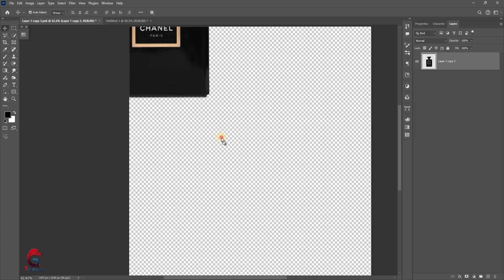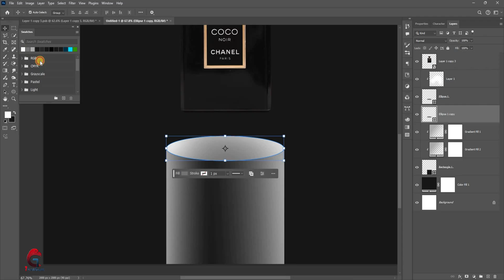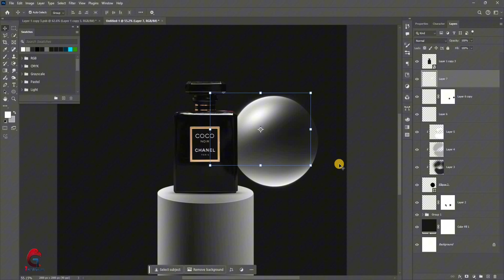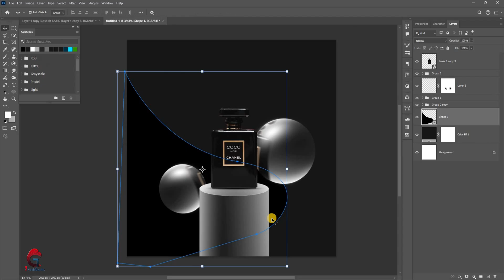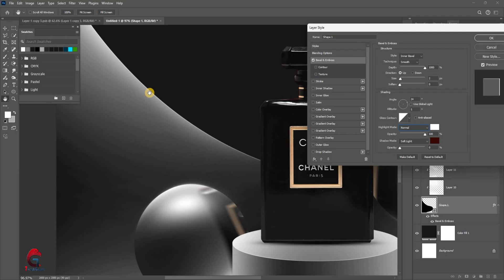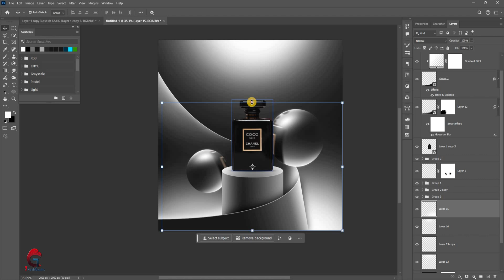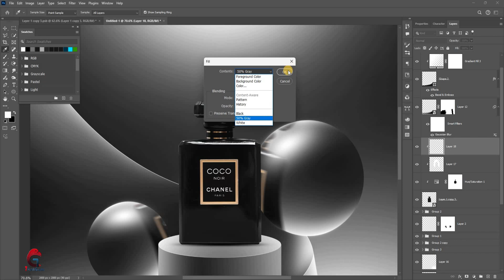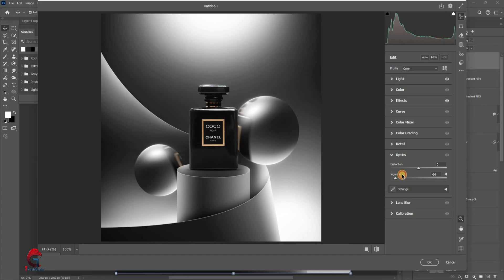Learn Lighting effect Poster Design in photoshop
Hello ,Friends in this video i'll show you how you can create a poster in adobe  photoshop by using this easy method, i hope you will enjoy this video.